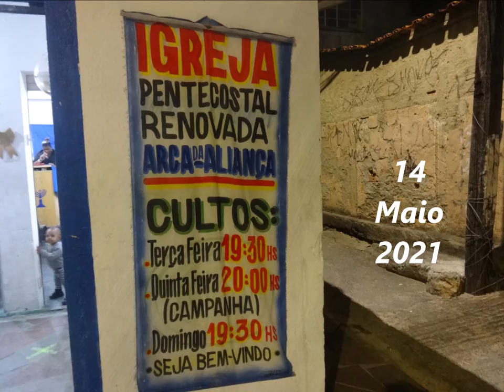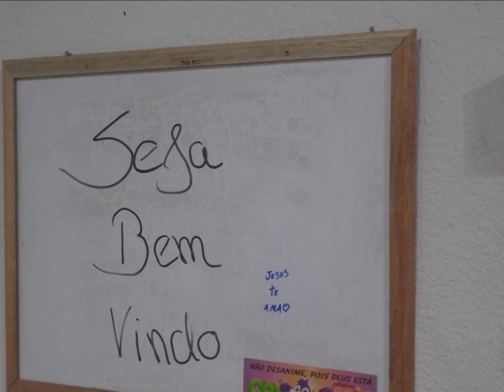Arca da Aliança.....14 Maio 2021 - Horto - B.H - M.G - Sexta feira - Encontro de Vasos - Palavra